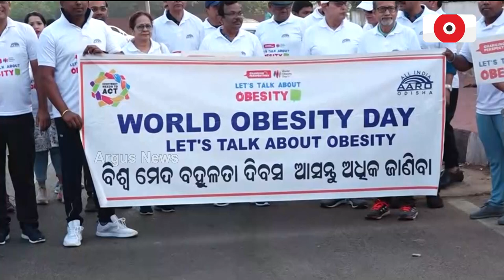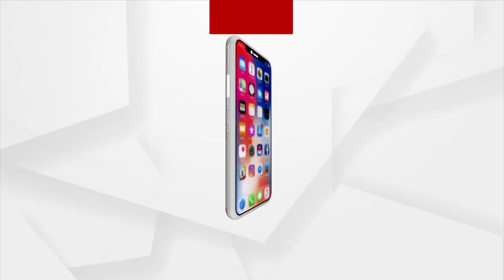World Obesity Day 2023: Awareness Spread By AARO Foundation